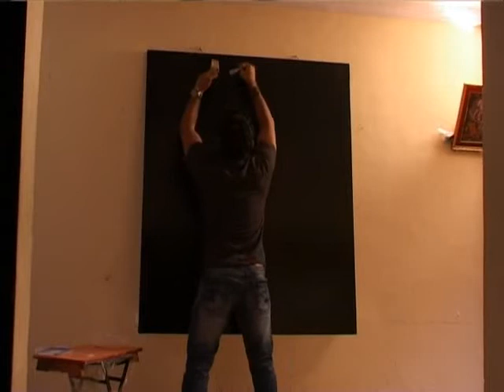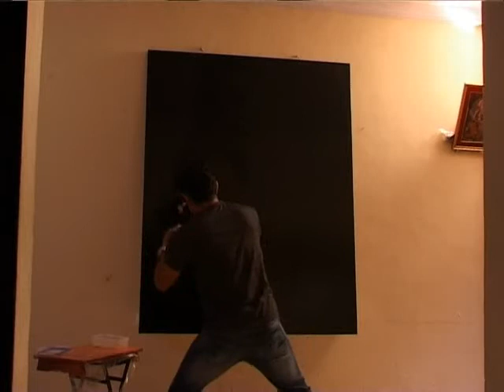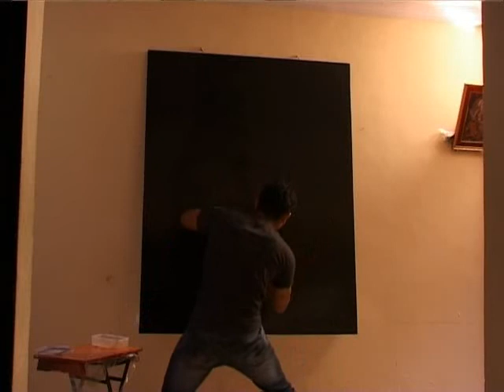Madglitart arnold glitter speed painting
the only glitter painter in India ..